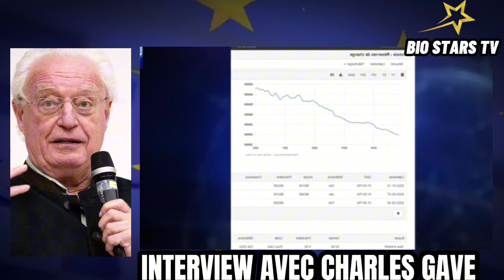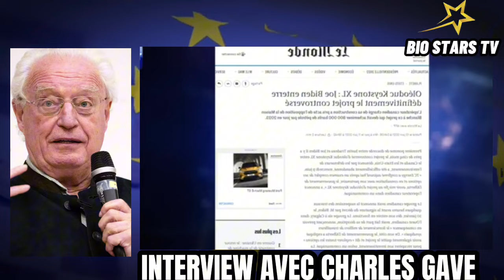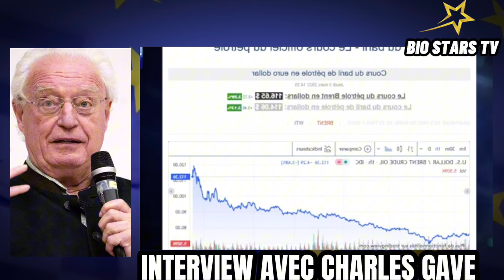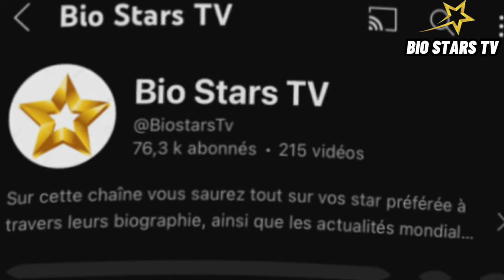ARR€STATION DE MACRØN ? CHARLES GAVE RÉVÈLE TOUT À HAUTE VOIX